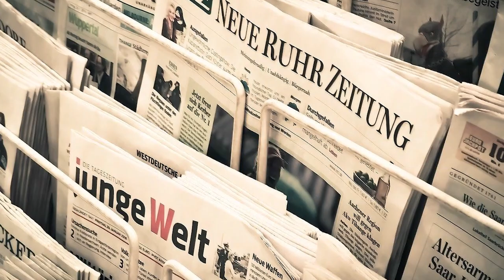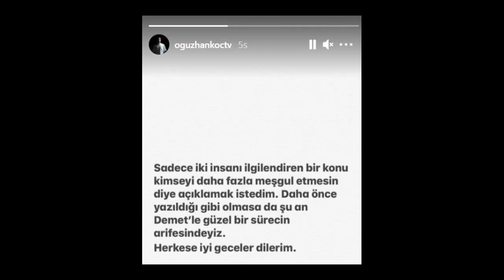Los paparazzis los vieron juntos por primera vez | Demet Özdemir y Oğuzhan Koç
La guapa actriz turca Demet Özdemir ( demet ozdemir ) quien está protagonizando en este periodo en la telenovela Doğduğun ev kaderindir ( dogdugun ev kaderindir la casa en que naciste es tu destino la casa donde naciste es tu destino ) con İbrahim Çelikkol ( ibrahim celikkol ) y quen está teniendo un romance con el cantante turco Oğuzhan Koç ( Oguzhan koc ) no abandona la agenda con los nuevos desarrollos de su relación. Los paparazzis dee Tv100 los vieron por primera vez juntos. Los detalles y mini entrevista conn Demet Ozdemir está en el video. ¿Qué les parece esta pareja? Dejen su comentario y denle un like. ¡Hasta luego!